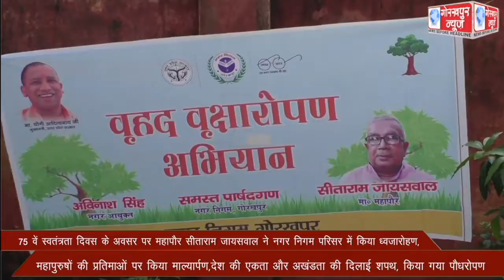75 वें स्वतंत्रता दिवस के अवसर पर महापौर सीताराम जायसवाल ने नगर निगम परिसर में किया ध्वजारोहण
75 वें स्वतंत्रता दिवस के अवसर पर महापौर सीताराम जायसवाल ने नगर निगम परिसर में किया ध्वजारोहण, महापुरुषों की प्रतिमाओं पर किया माल्यार्पण,देश की एकता और अखंडता की दिलाई शपथ, किया गया पौधरोपण